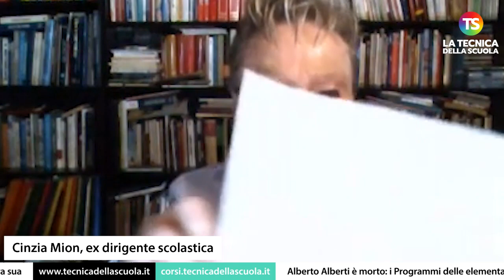Alberto Alberti è morto: i Programmi delle elementari del 1985 sono anche opera sua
albertoalberti scuola tecnicadellascuola Il 1° marzo, all’età di 90 anni, è mancato Alberto Alberti. Era stato maestro elementare, direttore didattico e ispettore tecnico. Pedagogista e autore di decine di saggi, studi e articoli
aveva collaborato con la rivista Riforma della Scuola ed era stato attivo anche nel Movimento di Cooperazione Educativa. Aveva contribuito in modo significativo alla stesura dei programmi della scuola elementare del 1985 e alla redazione della legge di riforma delle elementari del 1990.

e sui nostri canali social